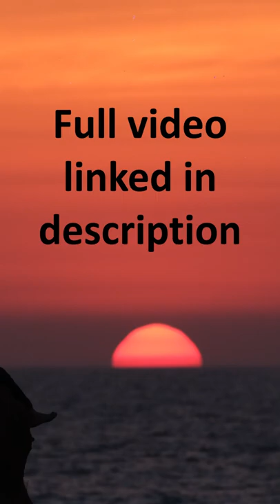Did You Give Up?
Have you noticed that some people think that if they have a good intention, then they have already reached their goal?

Hello, I'm Clarence, I'm the preacher.  Sadly, these people will never know the joy of real progress and making a real contribution to their family and community.  Let's see if we can't give them a helpful nudge, starting right now.

Let's start with a little simple logic.  If good intentions were the fulfillment of life, then everyone would be living a deeply fulfilled and satisfied life.  Obviously, as you look around your community, you can see that very few people live deeply fulfilled and satisfied lives.

Some people do enjoy those depths and the peace that passes understanding (Phil. 4:6-7).  I suspect that many have just surrendered to getting by and living a so, so, life.  That certainly was not God's plan (John 10:10).  And then there is that obvious segment out there that are anything but happy on the inside, in their spirit.  We can at least pray for these and encourage them if we have an opportunity.

Moving on from simple logic, let's use a bible example.  It was one thing for Ruth to say to Naomi, "wherever you go, I will go," and another thing to actually take the journey.  Ruth spoke her good intentions, and then she followed through.  That is what makes Ruth such a popular bible character.  It was not her good intention, but her follow through on those good intentions.

Let me be clear, good intention are a necessary step.  Good intentions are part of making progress.  An old saying advises us to plan our work and work our plan.  Good intentions alone get nothing done, but good intentions with relentless follow through will change your life.  Follow through will take you to levels you never imagined you could reach.  And that is exciting if you ask me.

Follow through leads to significance, growth, and making one's life count.  When Jesus tells us to take up our cross and follow Him (Matt. 10:38).  He is not being mean.  He is trying to lead us to those higher planes of life where we truly connect with the abundant life.  He calls for us to take up our cross is a call to move beyond good intentions and follow through.

We see this call for follow through again in Luke 6:46, when He asked, "Why do you call me Lord, Lord, and do not do the things that I say."  The comfort and stability that people desire is available, with follow through.  The deep meaningful relationships that nourish our hearts, are available in Christ with follow through.

Having a good intention is a first step, but it is not the completion of the goal.